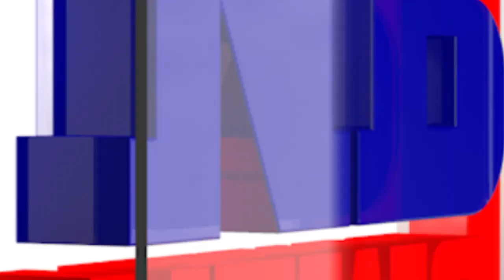কোনে প্ৰাৰ্থিত্ব দিব বৰপেটা সমষ্টিত- অগপ নে বিজেপিয়ে?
🔴কি হ’ব বৰপেটা লোকসভাৰ ৰাজনৈতিক সমীকৰণ?
🔴কোনে প্ৰাৰ্থিত্ব দিব সমষ্টিটোত– অগপ নে বিজেপিয়ে?
🔴শেষ মুহূৰ্তত কাৰ ভাগত পৰিব বৰপেটা ?